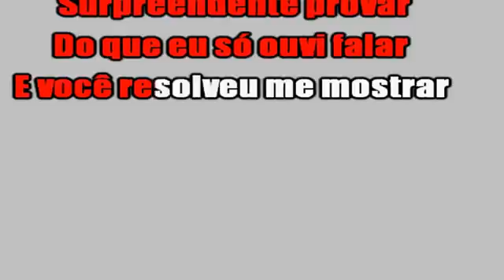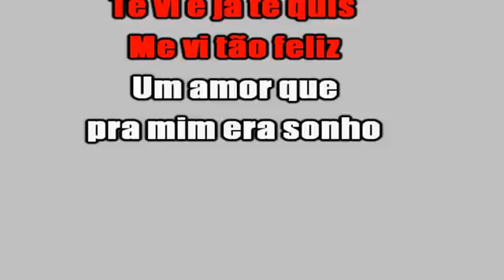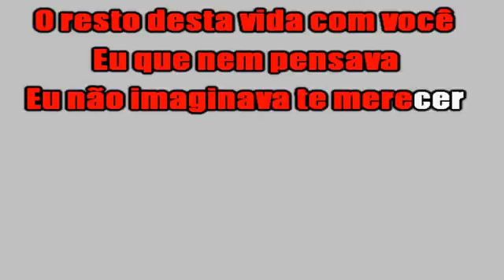Logo Eu Jorge e Matheus